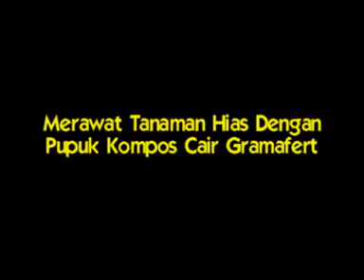Gadis Bandung Merawat Tanaman Hias Dengan Gramafert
Pupuk Kompos Cair (PKC) Gramafert® adalah cairan yang dihasilkan dalam proses pengomposan ( dekomposisi) secara aerob ( aerasi maksimal) dalam komposter Bio Phoskko® maupun Bio Reaktor BerSeka®. Produk ini merupakan hasil sampingan dari kompos padat dalam dekomposisi menggunakan komposter. Dengan demikian, secara ekonomi, dihasilkan dengan biaya murah dan tanpa biaya transportasi mobilisasi ke pelanggan secara jauh - oleh karenanya disajikan dan ditawarkan kepada pelanggan / peminat PKC Gramafert® dengan berharga sangat bersaing. ________________________________________ Praktis dan ekonomis, dalam aplikasinya cukup dicampur dengan air sebanyak 10 sampai 20 x dibanding bahan ( karena PKC Gramafert®, orisinal keluaran proses dekomposisi - sebagai biang pupuk kompos cair). Tatacara aplikasinya, semprotkan pada akar, batang, dan maupun daun. Sebagaimana diketahui, dalam jumlah terbatas, tanaman mengambil unsur hara atau nutrisi sebagai makanan melalui proses respirasi dari udara, melalui stomata daun, reaksi osmotik akar dan juga stomata batang. PKC Gramafert® anti polusi- karena terbuat dari bahan sampah organik alami. Cocok digunakan khususnya pada tanaman bunga, buah, sayuran maupun tanaman pangan seperti jagung, serealia, padi, kentang, kacang dan maupun tanaman perkebunan terutama saat pembibitan (nursery). Pupuk Kompos Cair (PKC) Gramafert® mengandung unsur hara makro dan mikro (NPK,MgSCa+ Micro Element) - yang sangat diperlukan semua tanaman dan malahan secara khusus mutlak diperlukan dalam implementasi pertanian organik